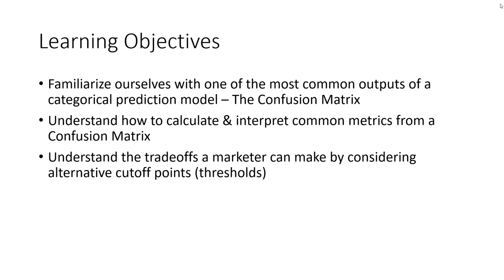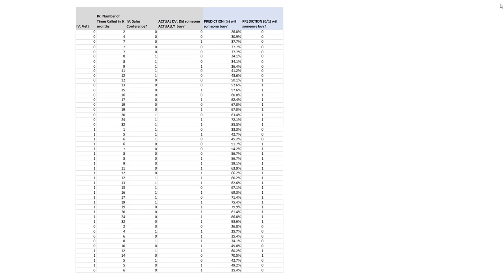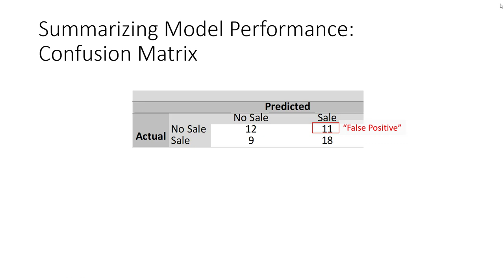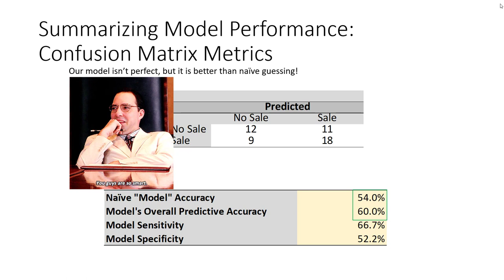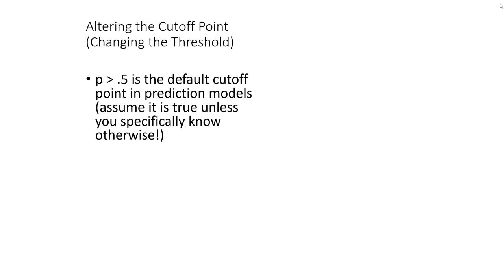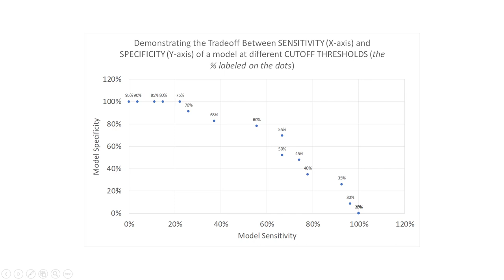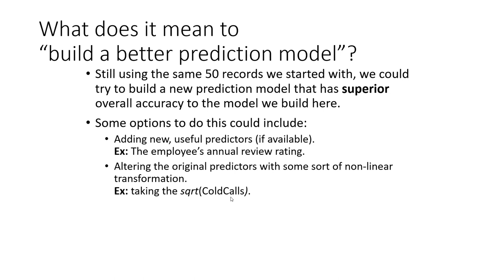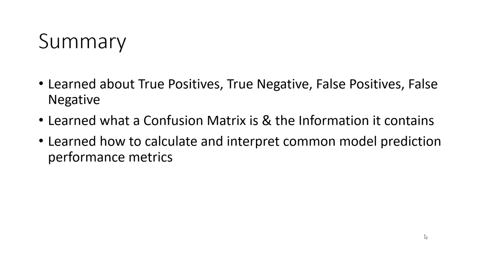Predictive Modeling for Marketers - Understanding Model Performance - The Confusion Matrix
This video provides an overview about some of the most common ways we evaluate the performance of a prediction model for classification - The Confusion Matrix.

It introduces the concepts of True/False Positives and True/False Negatives.

It explains what a naive prediction model is, what overall model accuracy is, and the ideas of model sensitivity and specificity.    It explains what a cutoff point (threshold) is.